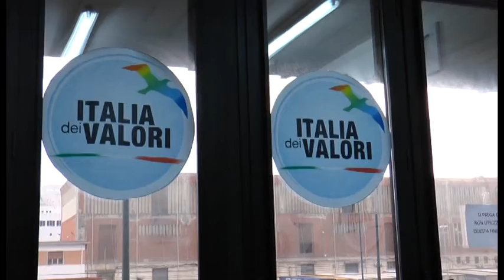Campania - L'Italia dei Valori in campo alle Primarie del centrosinistra (17.01.15)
- Napoli - "Stiamo lavorando per tenere unito il centrosinistra e vincere le regionali", affermano dall'Idv campano. (17.01.15)